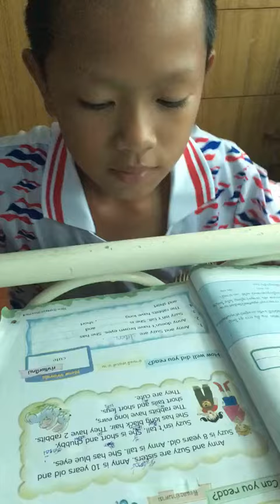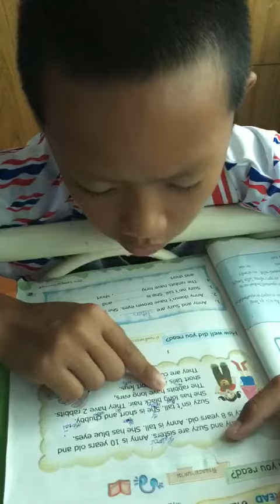std p.4/64@Kru Bombam Chanel